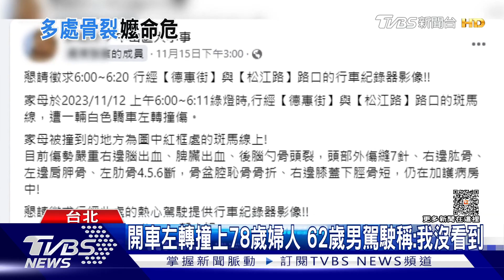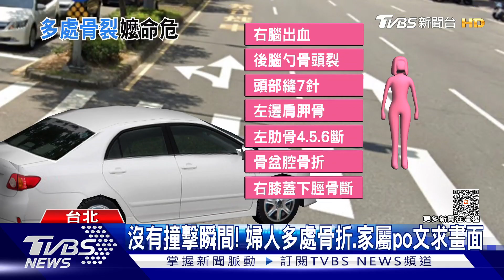開車左轉撞上78歲婦人 62歲男駕駛稱:我沒看到｜TVBS新聞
台北中山區發生嚴重車禍，78歲婦人清晨過斑馬線時，遭到對向左轉車輛撞飛，監視器沒有拍到撞擊瞬間，家屬在臉書po文徵求畫面，同時透露，目前婦人還在加護病房觀察，頭部出血、肋骨斷裂，傷勢相當嚴重。